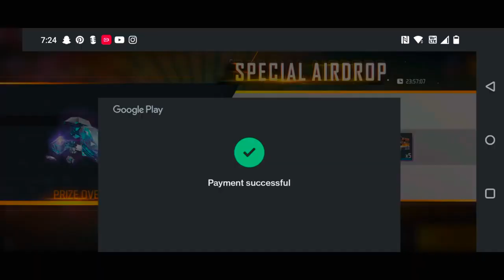FREE ALL GUN SKIN 😁⚡ ONLY LEGEND KNOW ABOUT THIS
free fire all gun skin free. permanent